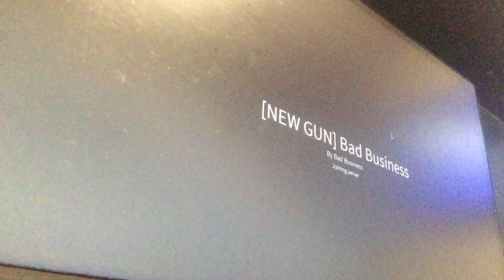Bad business roblox gameplay (ok this video is bad)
Friend me on roblox! (BoogaBoogaCrystal2)